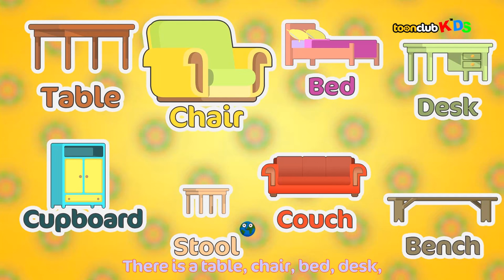Furniture in the House | Children's Songs & Nursery Rhymes